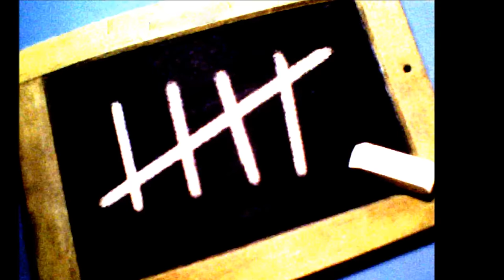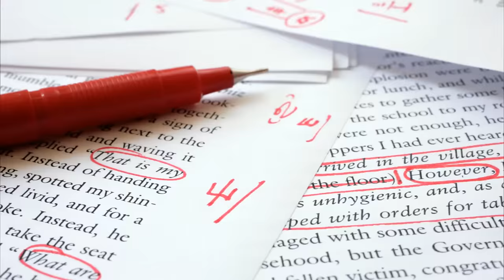5 British Comedies that Should Have Made it Big in America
Your favo(u)rite British host brings you his picks of those majestic British comedies that should have swept the States by storm.

And since you’ve read this far, you’re almost certainly prepared to stalk me on social media. I am okay with this. Just don’t send me any more of those Kate and William plate sets (I’m looking at you, PrinceWilliamOfficial).